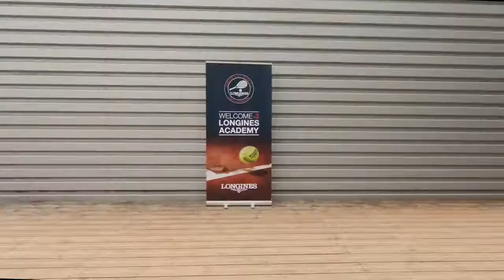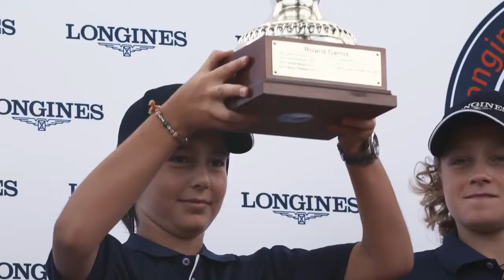Highlights of the 2018 Longines Future Tennis Aces tournament, Paris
The 9th edition of the Longines Future Tennis Aces tournament was held in Paris, alongside the French Open. This unique event took place at the foot of the Eiffel Tower and brought together young tennis hopefuls, reuniting both the girls and the boys at the same time, for three days of competition on clay court under conditions identical to those of Roland-Garros. The two winners had the exceptional opportunity to play an exhibition match with Longines Ambassadors of Elegance Stefanie Graf and Andre Agassi, as well as the patrons of the 2018 edition, Arantxa Sanchez and Alex Corretja.

Adithya Suresh represented Singapore at the Longines FTA 2018.